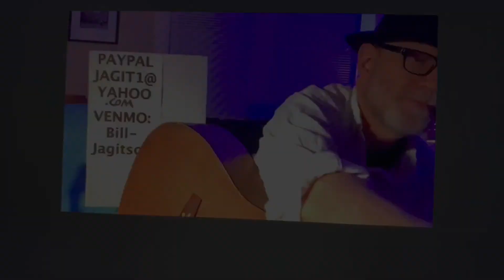BBJ Lucy Mae Blues (Frankie Lee Sims)